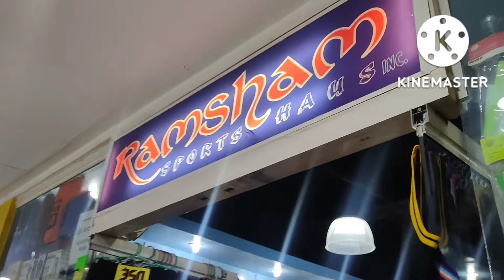Affordable Badminton Strings replacement Ramsham SPORTS HAUS INC. @ Elizabeth Mall Cebu